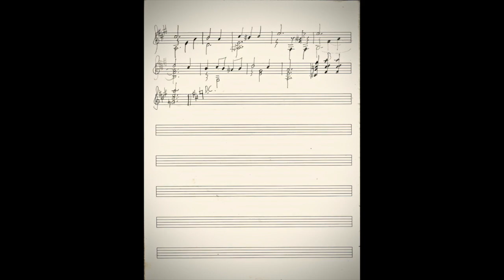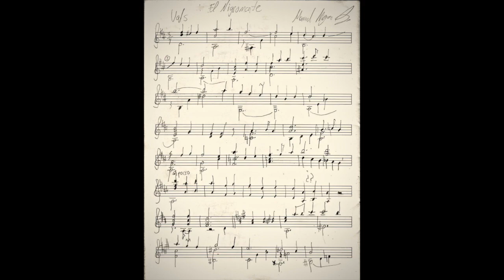Vals "El Nigromante" - Manuel Mejía Armijo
Vals "El Nigromante". Compuesto e interpretado por Manuel Mejía Armijo. Grabado por Rodrigo Mejía Armijo, 1999, Colonia Roma